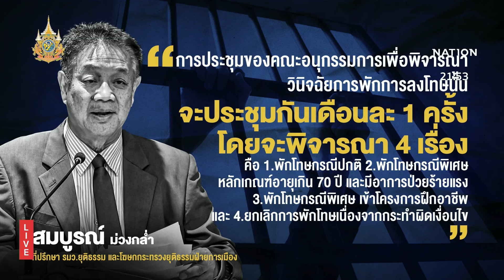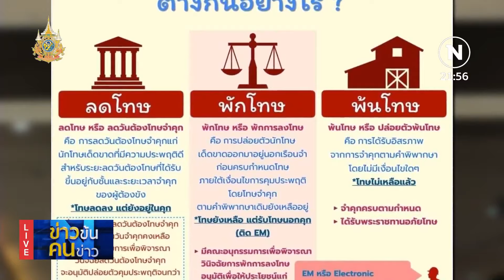"ทวี" เผย "ทักษิณ" เข้าเกณฑ์พักโทษกลุ่มอายุ 70 ปี | ข่าวข้นคนข่าว | NationTV22